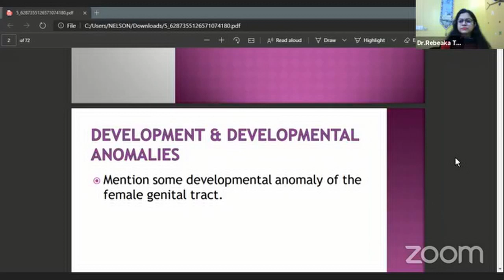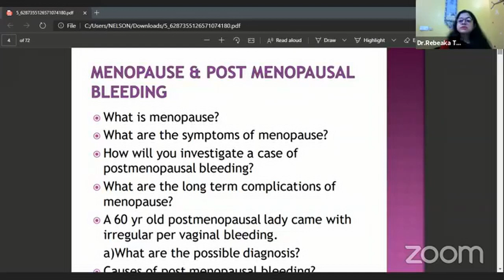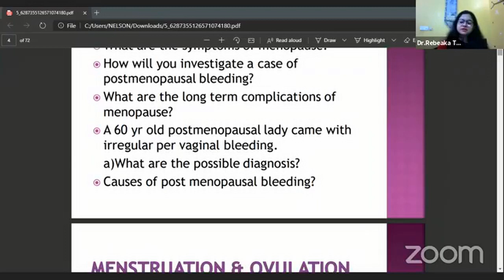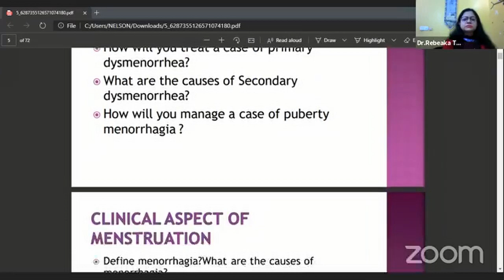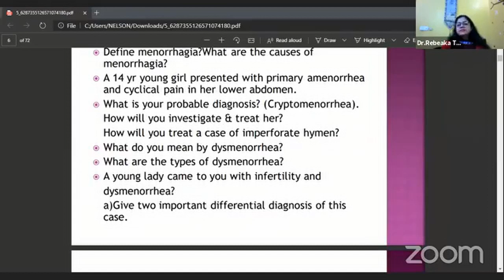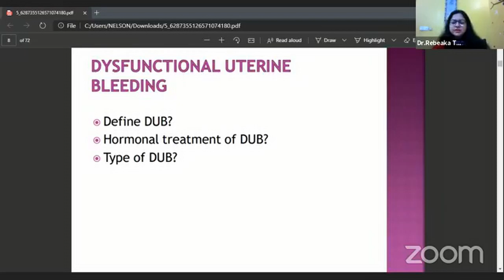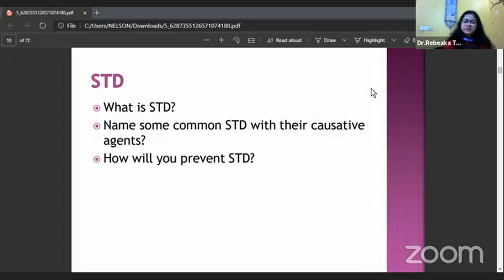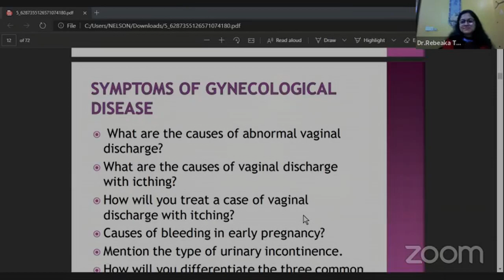Gynaecology Prof Viva Session (Part-1)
Class no: 08
Topic- Gynaecology Prof Viva Session (Part-1)

Mentor:
Dr. Rebeaka Tarannum shammi
MBBS(DMC), FCPS(Gyne & Obs)
Consultant Gynae & obs
Sir Salimullah Medical college and Mitford Hospital

Join Axis Medical School:
You Tube: AxisMedicalSchool
Goole+: AxisMedicalSchool